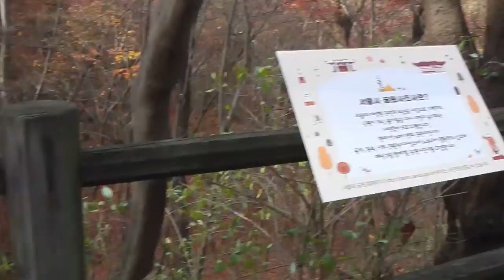남산둘레길의 만추 (2)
남산둘레길의 만추
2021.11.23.